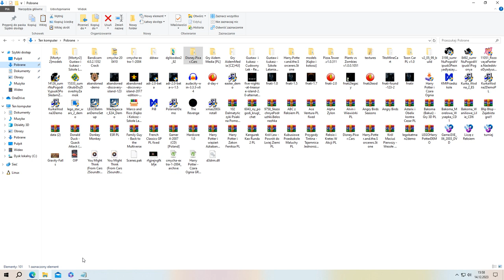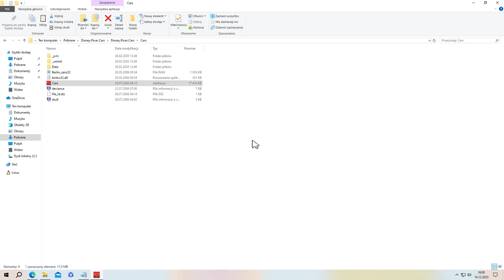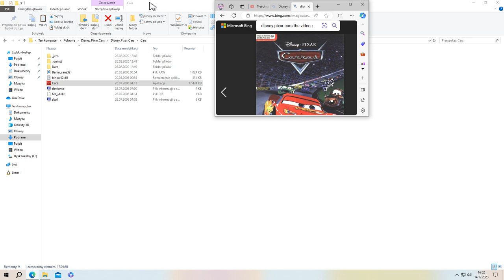Jak uruchomić grę Auta na nowszych systemach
youtube proszę nie dawaj mi ostrzeżenia wytyczne dla społeczności ja szanuję zasady ja daję ludziom radę jak uruchomić gry pod tym systemem